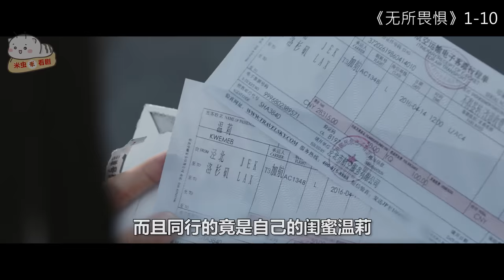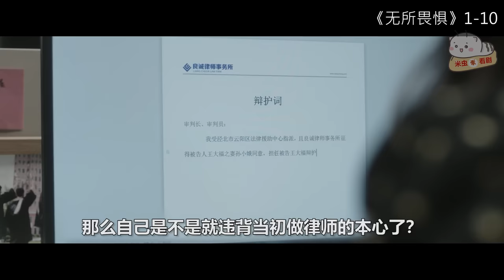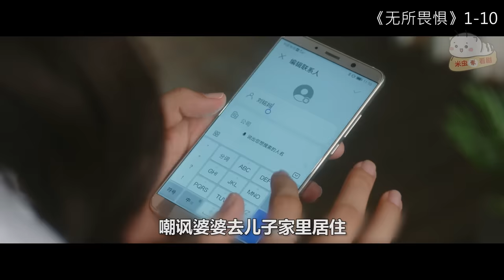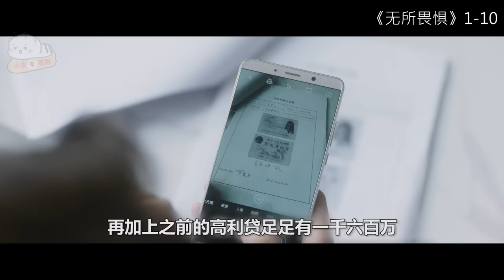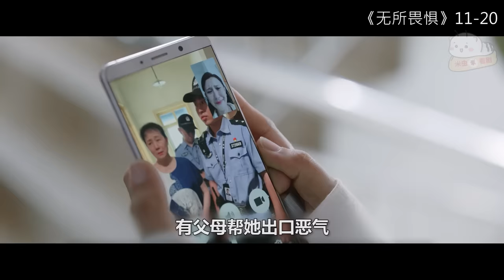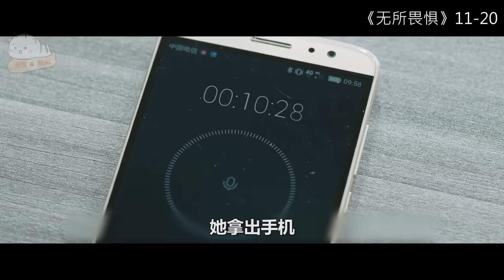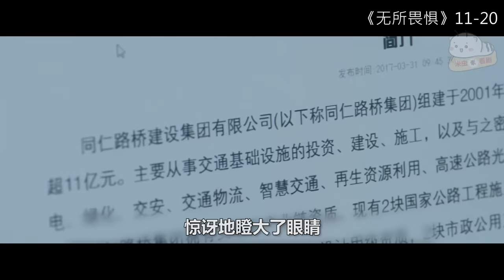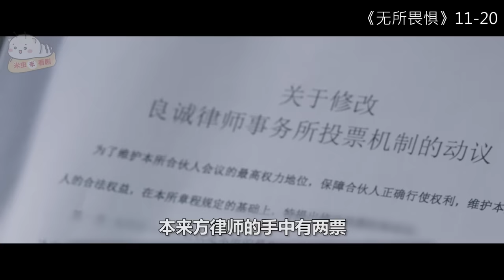【米虫】一口气看完2023最新爽剧！美女小三与闺蜜老公携款私奔，原配绝地重生向前夫复仇！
分集列表:
0:00 第1-10集
00:25:29第11-20集
00:49:56 第21-35集
01:22:43 第36-40集